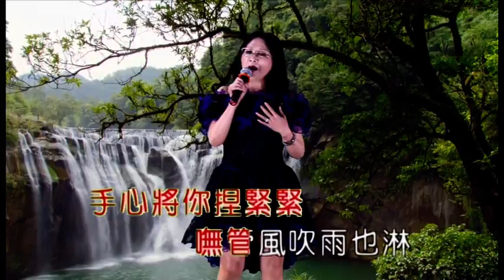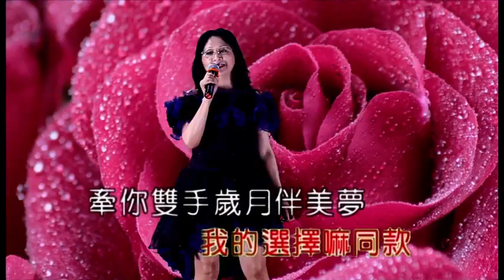三0004. 孫孝芬 ( 牽你的手到永遠 ) ( 詞-邱宏瀛 曲-黃明洲&吳舜華 )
孫孝芬 ( 牽你的手到永遠 )